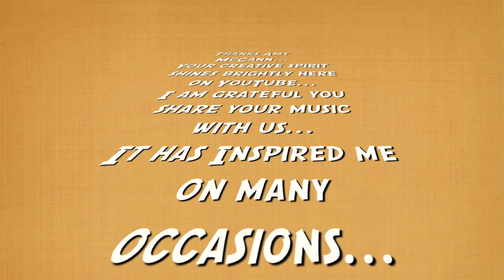She's in the Wind- Amy McCann Cover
cover Amy McCann's Original Tune...
I'm in the Wind...

much more better in HD sound and video wise...

Thank You for sharing your music with us all Amy, and thank you for allowing me to cover you mind blowingly beautiful song!

Folks...if you haven't been to Amy's place yet...Go Now! You'll be glad you did...

its been a long time coming...when I first heard Amy's tune... I'm in the Wind...
I was moved beyond words... and knew it would become a part of me somehow...
I recorded it a few different times and scrapped the first couple acoustic variations I recorded because it just wasn't working for me so I decided to go the electric route...

So...what do we have here?

A bunch of Guitar tracks (6) all done by yours truly on a 26 yr old frankenstein Fender Strat that I have been modifying since I was a 18 yrs old...affectionately called and now branded...Fingercheese...because the maple fret board is no longer able to have these years of experience cleaned or erased from it...it is permanently stained with my own finger funk beyond cleaning...anyway...it now has its 2nd trem installed and a David Gilmour prewired guard with hot emg's...and some locking tuners... and a upgraded nut...
so yeah...its a badass guitfiddle...that I most likely will continue to fiddle with for many years to come.

the drums were all done in Apple's Logic Studio...the cavern kit played on the keys...which I will admit have been the biggest hurdle so far for me because I am not really a drummer and the stuff played on the keyboard comes no where close to the drums in my head...would love to mix in some live drums to this down the road...any takers? I can bounce it out minus my goofy drums at any time...

All the ariel footage was shot by me in my private helicopter...

just kidding...I don't have a helicopter...except in my noggin...amongst other things...

seriously though...the video shenanigans were all done in iMovie...and the HD footage was acquired during a free trial at Video Blocks...which I ended cause $49 bucks a months for videos downloads is a little outta my financial league at the moment...but the unlimited downloads for 7 days came in super handy...

Anyway...Thank you folks for dropping by...